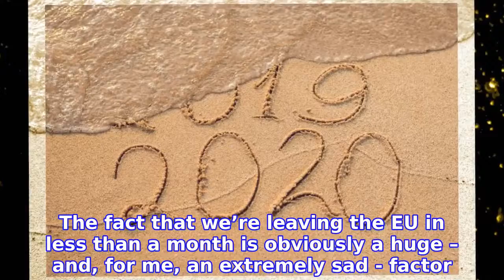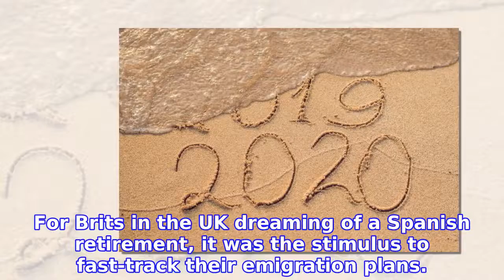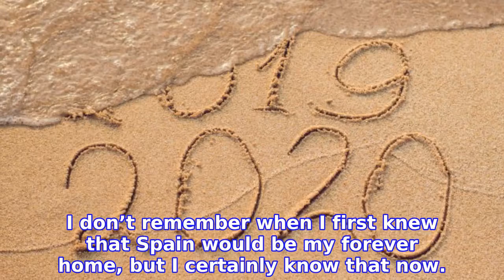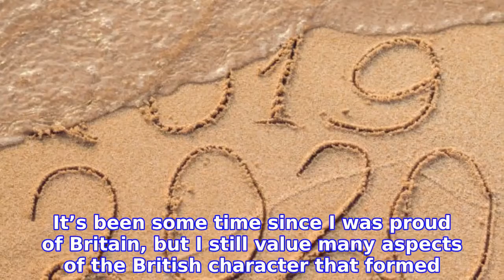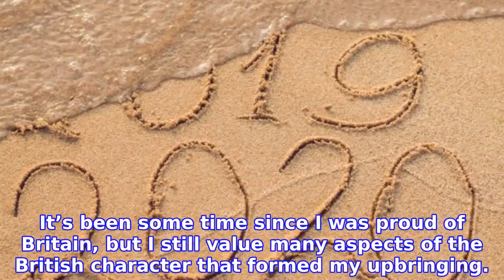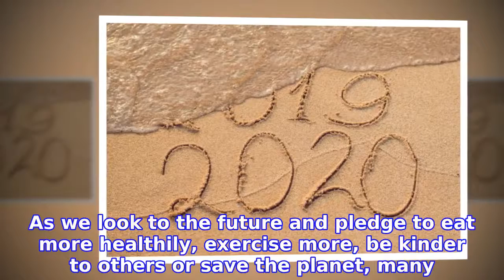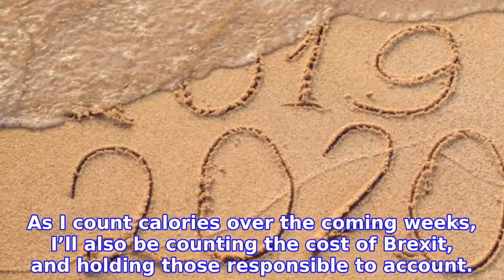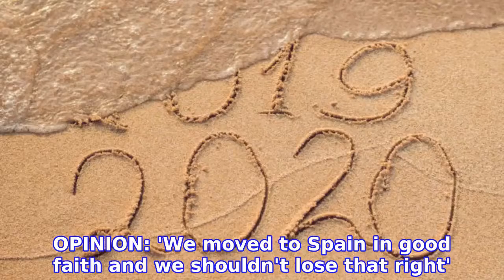OPINION: 'Brexit may have stolen Britain from many of us, but it’s not going to steal...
The start of a new year is a time for reflection. It’s a time to look backwards, consider what is a good riddance and what we’ll miss. More specifically, it’s a time to look forward, to wonder what the future might hold and approach tomorrow with a clean slate and fresh hope.

INFORMATION
• Source: thelocal